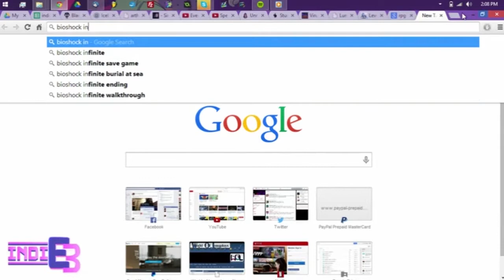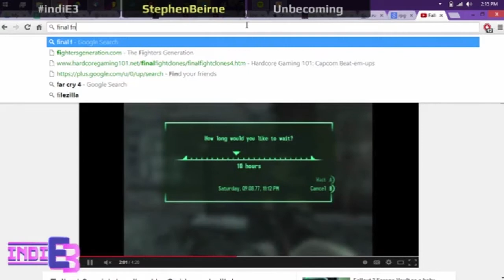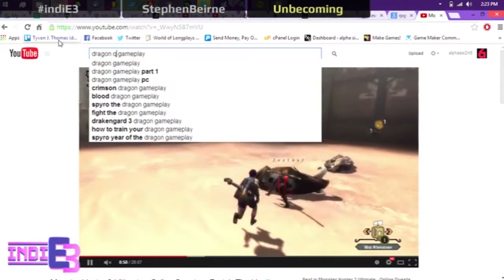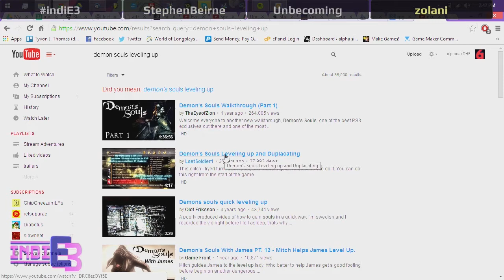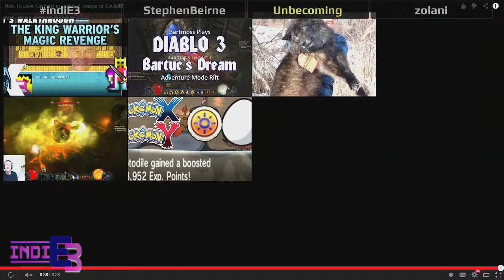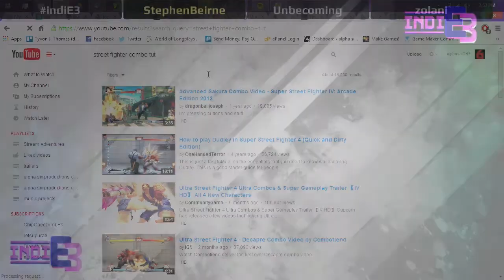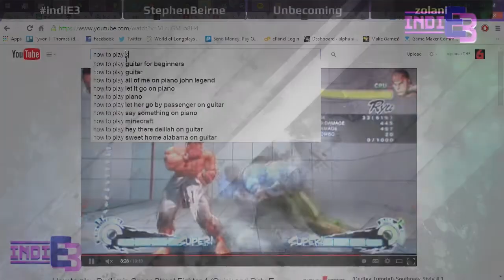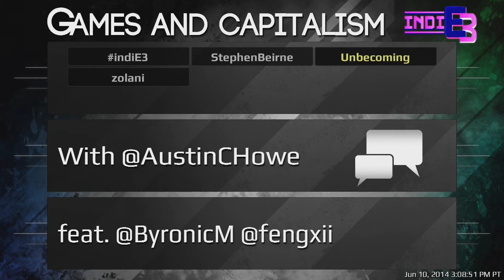"A Playful Discussion of Games and Work" [06/10/2014]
Stephen Beirne, Austin C. Howe, Zolani Stewart, and Solon Scott discuss how many different systems in contemporary games emulate systems of capitalism.